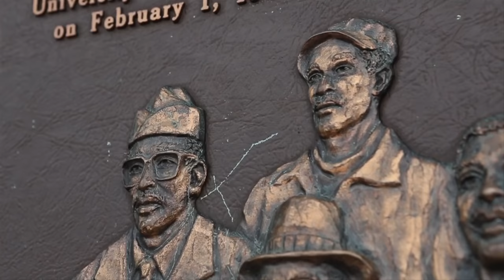Phonte - The Life Of Kings (Official Music Video)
Phonte - "The Life Of Kings feat. Evidence & Big K.R.I.T."
Official music video directed by Kenneth Price